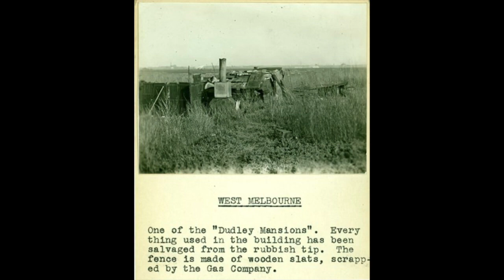Jack Peacock (of Dudley Flats)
Jack Peacock was the unofficial mayor of the Depression era "tip economy" down in West Melbourne's infamous Dudley Flats. I wrote this song after reading David Sornig's beautifully written and extensively researched "Blue Lake - Finding Dudley Flats".